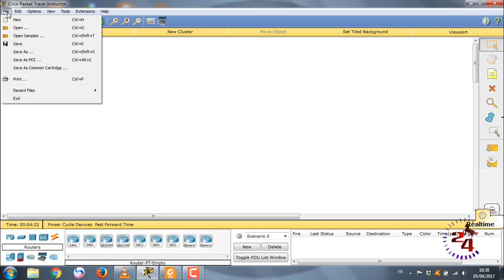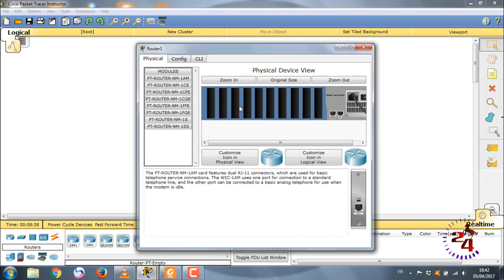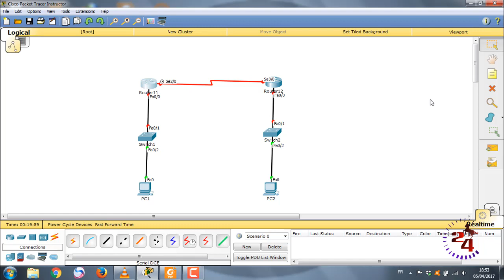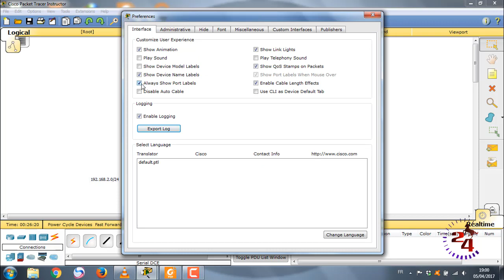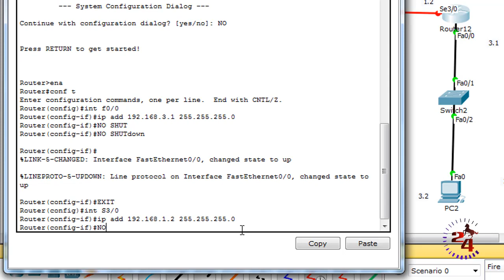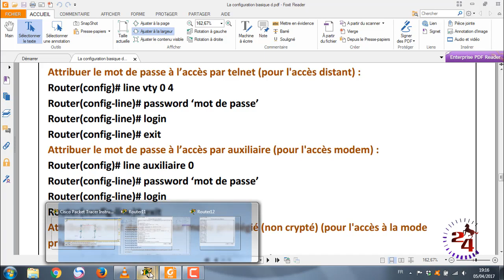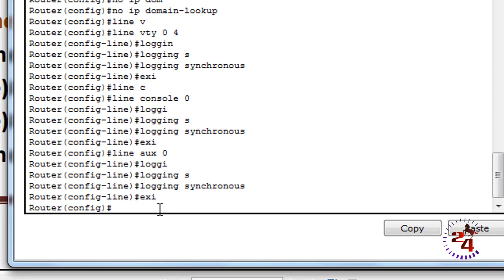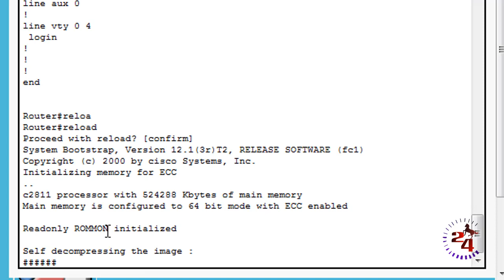La Configuragtion Basique d'un Routeur -Pratique - En Darija شرح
lien pour télécharger Packet tracer

Groupe Technique des Réseaux Informatiques sur Facebook

La configuration Basique d'un Routeur - théorique - en Darija شرح